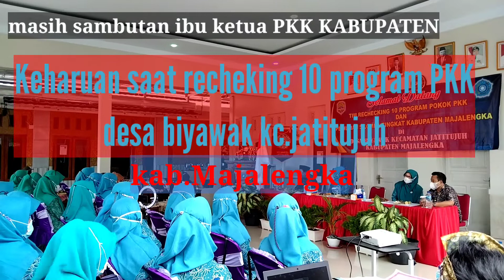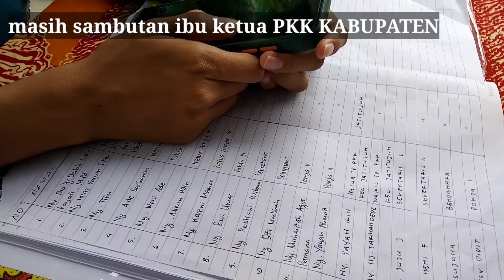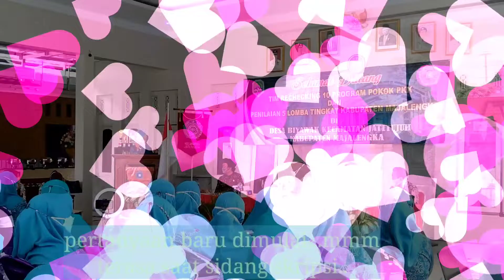Recheking 10 program PKK desa Biyawak bikin haru...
Tanya jawab,Ibu PKK desa Biyawak ibu Kuwu H.Iwi.S dg Ibu PKK Kabupaten Majalengka Ibu hj Karna Sobahi bikin terharu dn menangis semua peserta tim penggerak PKK